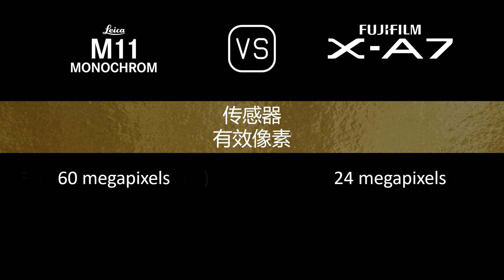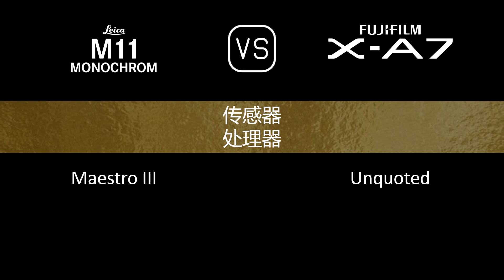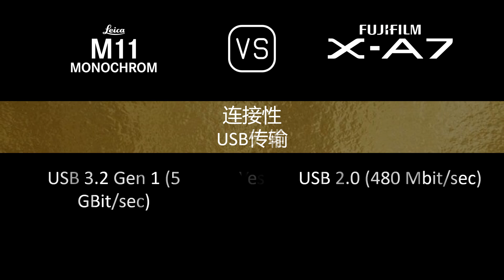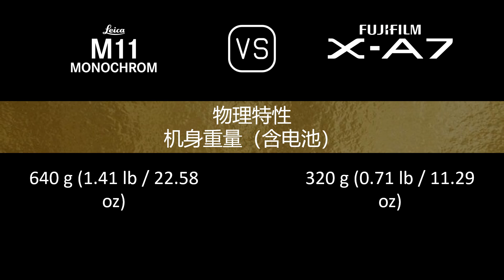Leica M11 Monochrome 与 Fujifilm X-A7 的规格比较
本视频是 Leica M11 Monochrome 与 Fujifilm X-A7 的功能概述和规格比较 (comparison of specifications)，希望对您有所启发。感谢您的支持。

00:24 推出
00:32 机身
00:41 传感器
01:05 图片
01:21 光学与对焦
01:50 屏幕
02:10 取景器
02:18 摄影功能
03:19 录像功能
03:35 贮存
03:39 连接性
04:08 物理特性
04:28 杂项